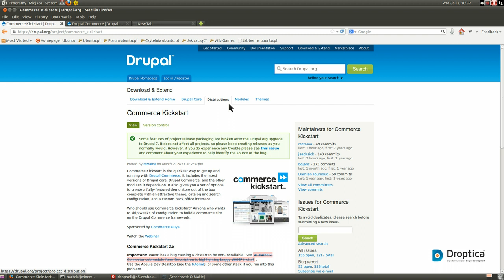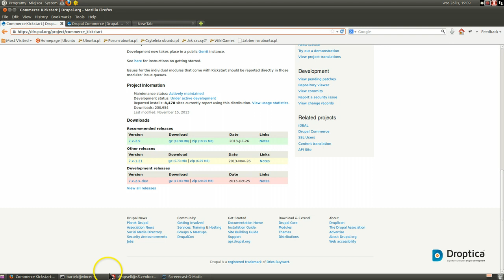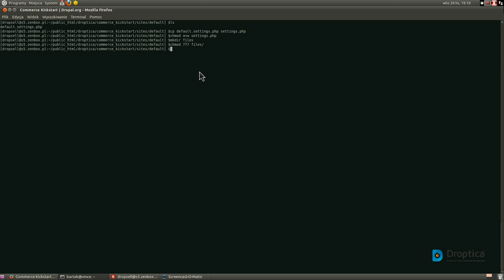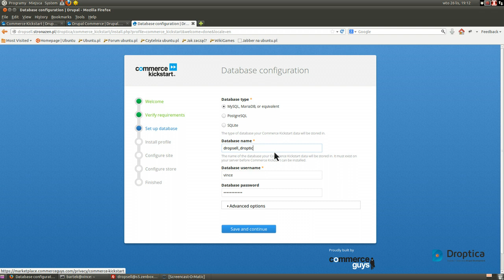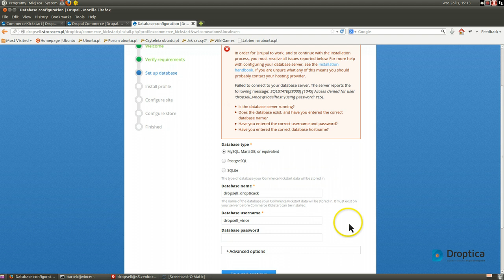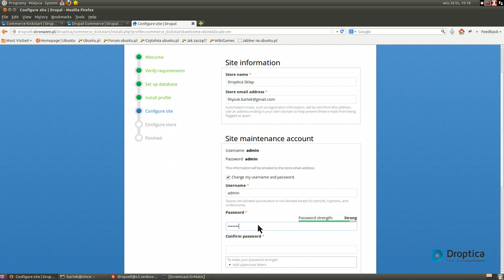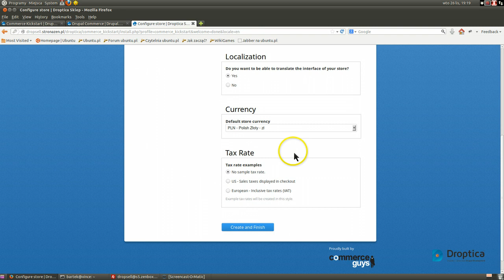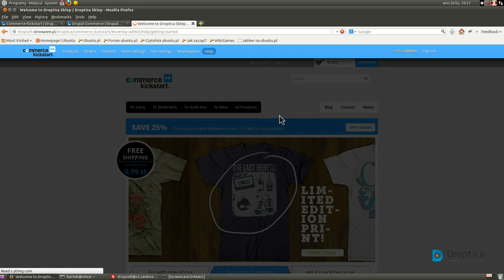Sklep Drupal Commerce - Instalacja i wstepna konfiguracja sklepu [Droptica Drupal tutorials]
Sklep internetowy Drupal Commerce - Instalacja i wstepna konfiguracja sklepu [Droptica Drupal tutorials]